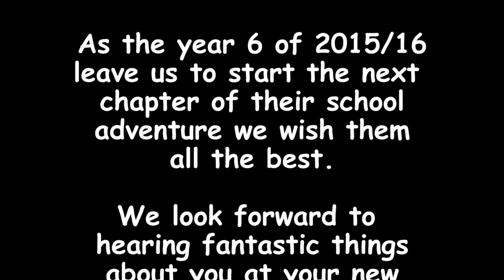Year 6 2016 Sing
The year 6 of 2015/16 perform their final song! With parting video!